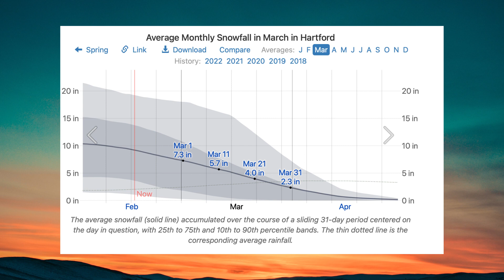Como é o mes de Março em Danbury nos Estados Unidos? | Feriados, trabalhos, esportes, e mais!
Com a chegada de Março comecamos a nos despedir do inverno oficialmente. O primeiro dia da primavera, mais tempo de sol com a mudanca de horario, estamos aos poucos indo para dias mais quentes e climas agradaveis

Mas e o trabalho? Muitos sabem que nessas regioes no Norte (Connecticut, Massachusetts, Nova Iorque, e New Jersey) muitos trabalhos param durante o inverno. Mas agora que a primavera chegou, os trabalhos voltaram tambem? E afinal, o que é St. Patricks Day?

Eu explico isso tudo e mais um pouco nesse video para o mes de Março em Danbury, Connecticut, USA!

Nesse video eu:

✅  Falo sobre a comida tipica do St. Patricks Day
✅  Explico sobre os trabalhos voltando durante esse mes
✅  Falo sobre o esporte mais popular em Março
✅  Me alegro com o final do inverno